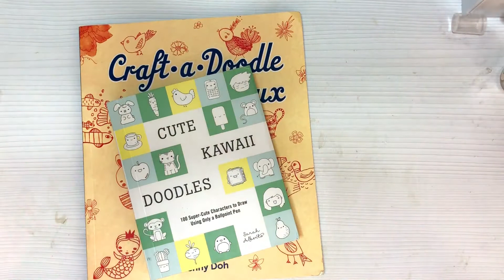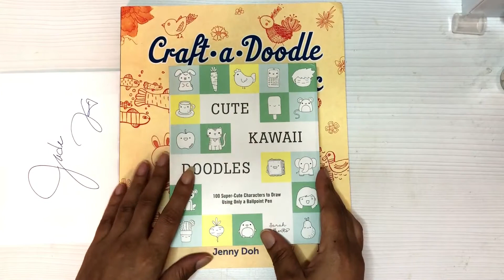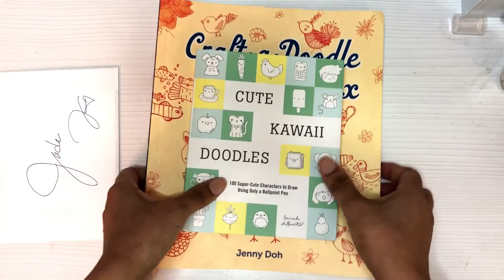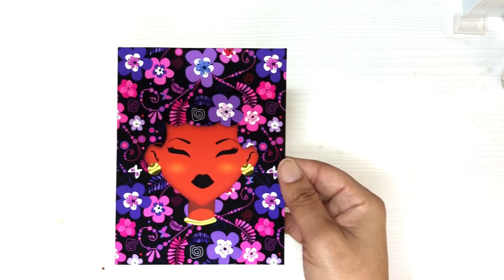Happy Mail from Pamela of All Things Priti!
Thanks so much for my bodies, Pamela!  Please find her information below!

Etsy Shop

-Book Links-
Cute Kawaii Doodles
Craft A Doodle Deux